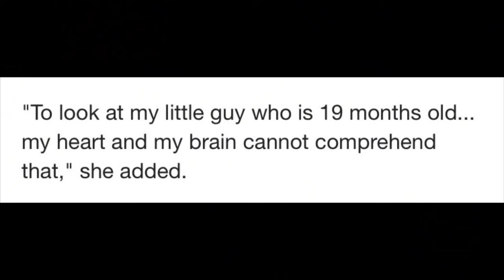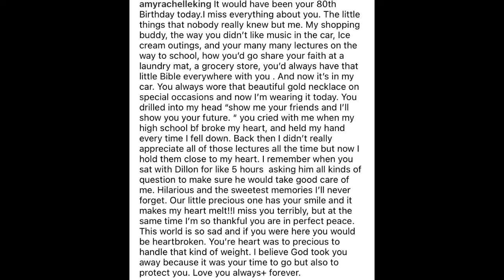Amy Duggar King Says She Worries About Josh’s Kids & Was Shocked When Judge Released Him!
$EllBee7

Send Friend Mail to:
Elle Bee